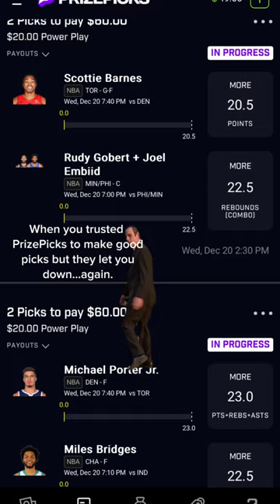NBA Players when they see me making a parlay 😭